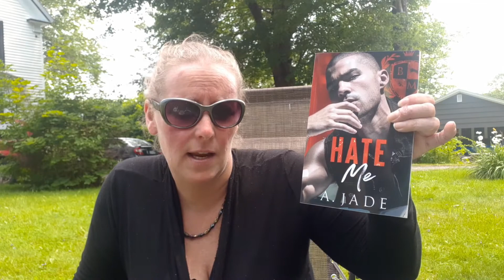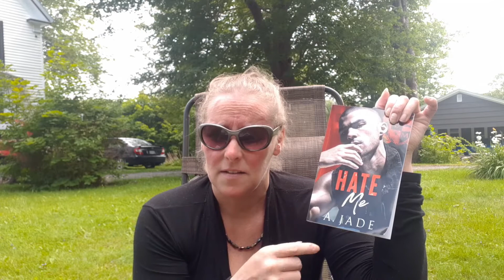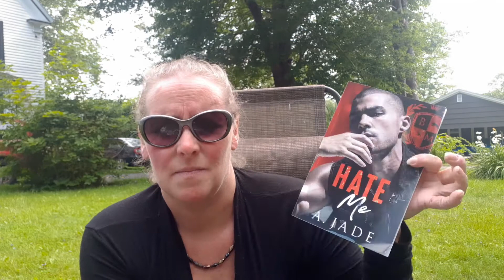Teacup Book Chat: A. Jade, Hate Me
B0V 1A0
Canada